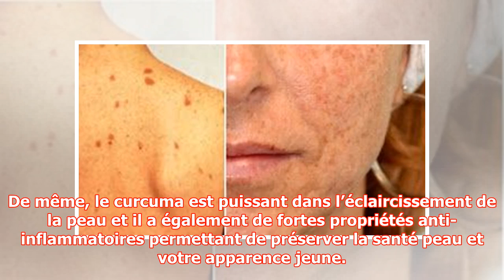Simple remède pour supprimer les taches et l’hyperpigmentation de la peau dues aux rayons de sole...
Simple remède pour supprimer les taches et l’hyperpigmentation de la peau dues aux rayons de soleil. | Productions Review
Productions Review
{link}